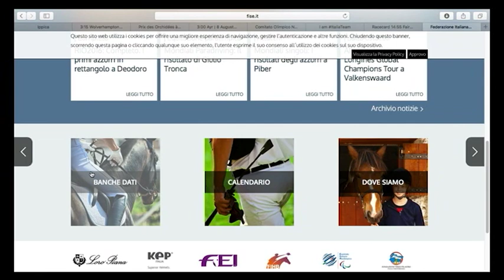RIO 2016 L'INTERVENTO DI MARCO REITANO (DIR. SPORTIVO DISCIPLINE OLIMPICHE FISE)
IN COLLEGAMENTO TELEFONICO IN DIRETTA DA RIO MARCO REITANO - DIRETTORE SPORTIVO DISCIPLINE OLIMPICHE FISE - DRESSAGE - RIO 2016.